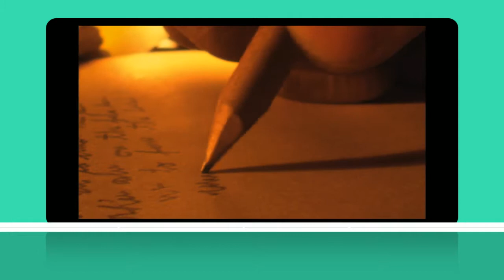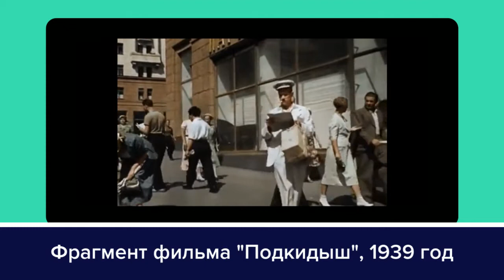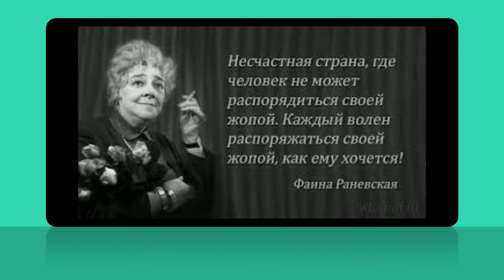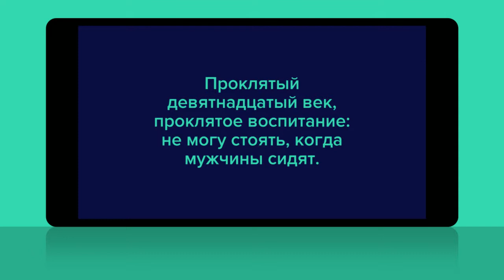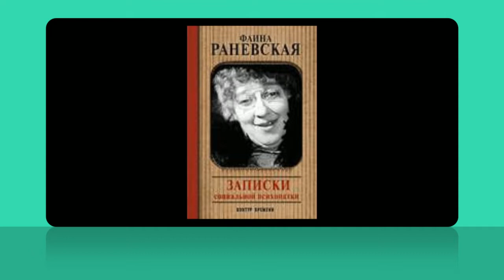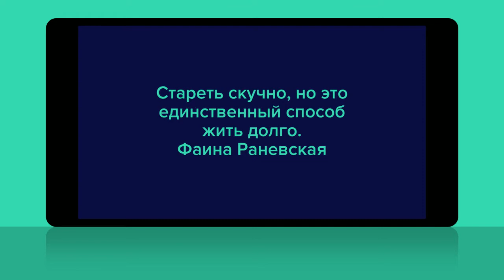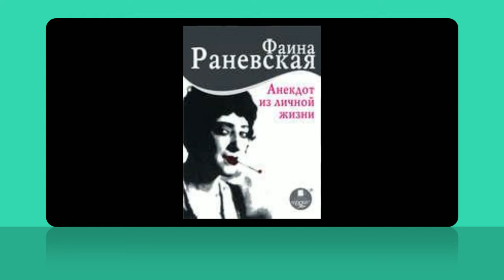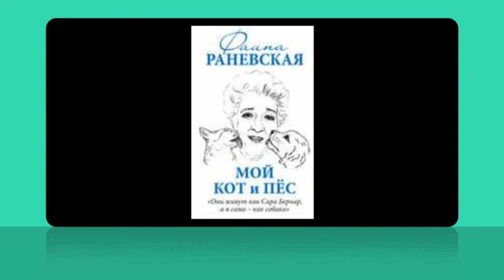Аудиокнига Фаина Раневская цитаты и афоризмы актрисы 3 . Аудио фрагмент